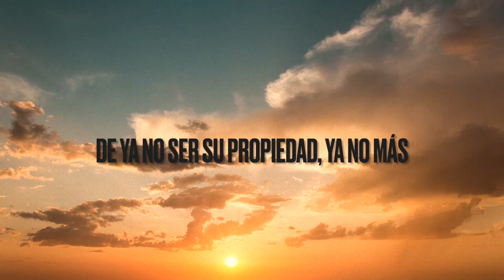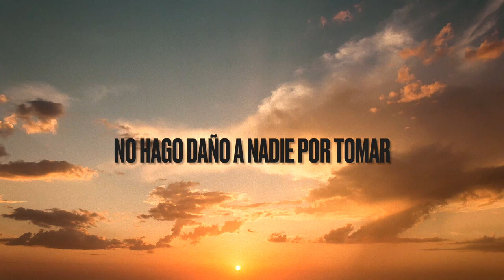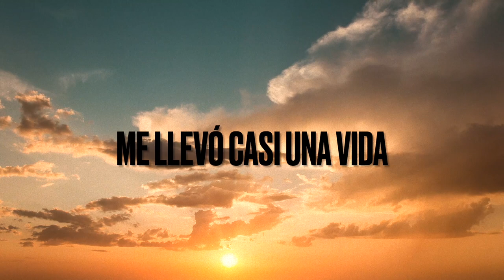Casi Una Vida VIDEO LYRIC | Daniela Romo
Casi Una Vida VIDEO LYRIC
(Maria Belén Guglielmone, Aide Natalia Bravo Arriaga)
Televisa Publishing

FEATURING
Daniela Romo

MUSIC PRODUCTION
Producers: Alejandro Abaroa, Bob Benozzo
Arranging, Programming and Keyboards: Bob Benozzo
Mix: Maria Elisa Ayerbe
Mastering: Jett Galindo
Recording Engineers: Alejandro Abaroa, Bob Benozzo, Isaí Arraujo, Simon Chiviló
BG Vocals: Alejandro Abaroa
Guitars: Simone Chiviló

Copyright ALEJANDRO ABAROA | Moon Moosic Records